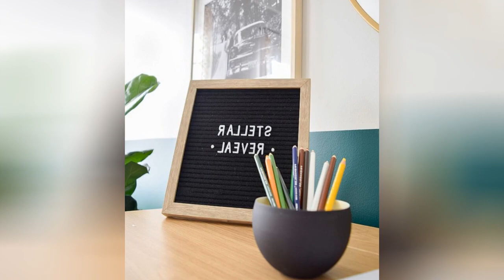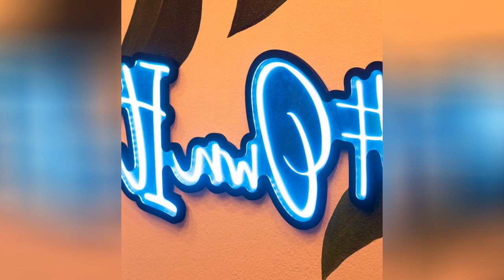75 Wallpaper Home Office With Multicolored Walls Design Ideas You'll Love 🎀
0:00:00 - Intro
0:00:12 - Wallpaper Home Office With Multicolored Walls Design Ideas You'll Love: Inspirations 1 to 25
0:02:20 - Wallpaper Home Office With Multicolored Walls Design Ideas You'll Love: Inspirations 26 to 50
0:04:40 - Wallpaper Home Office With Multicolored Walls Design Ideas You'll Love: Inspirations 51 to 75